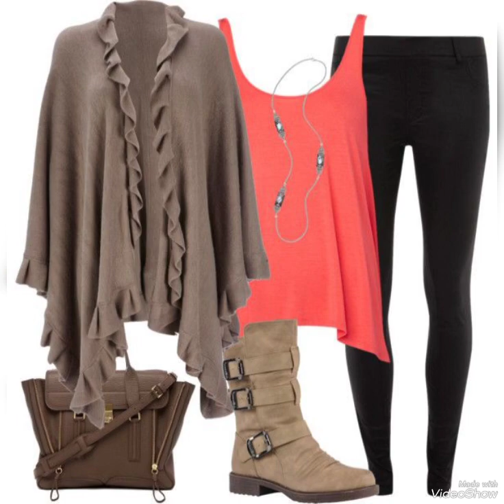most attractive designer bodycon dress design